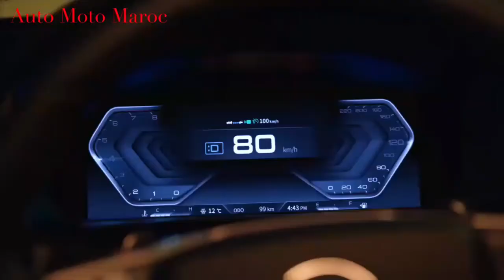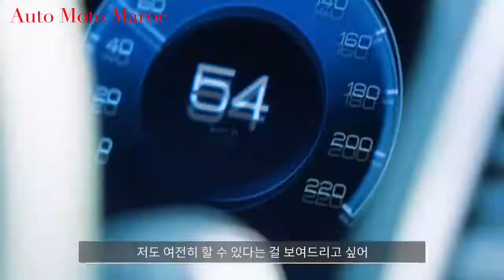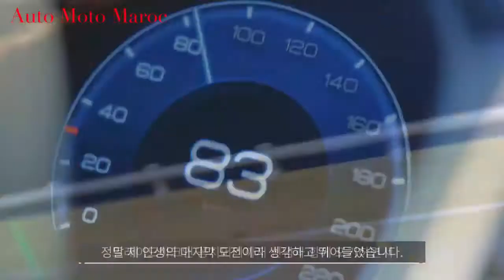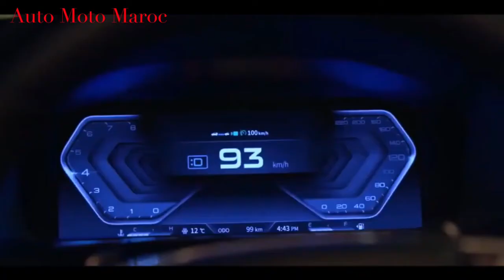Nouveau SsangYong Rexton 2022 || Intérieur, Extérieur, Technologie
Nouveau SsangYong Rexton 2022. Essai SsangYong Rexton 2022 / Test Drive SsangYong Rexton 2022 | Fiche Technique SsangYong Rexton 2022. SsangYong Rexton 2022 UK. Technologie SsangYong Rexton 2022 / Safety SsangYong Rexton 2022
Off-Road SsangYong Rexton 2022 || SsangYong Rexton 2022 Carwow / Prix SsangYong Rexton 2022 / Review SsangYong Rexton 2022. Line Assist SsangYong Rexton 2022.